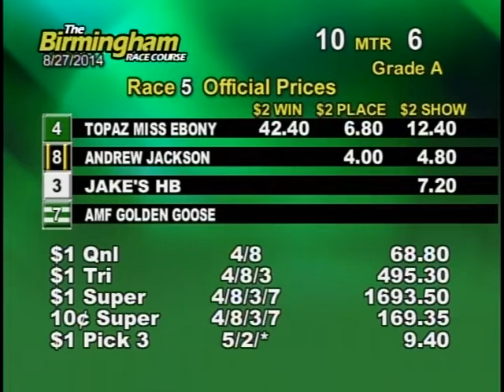08/27/14 Afternoon Race #5